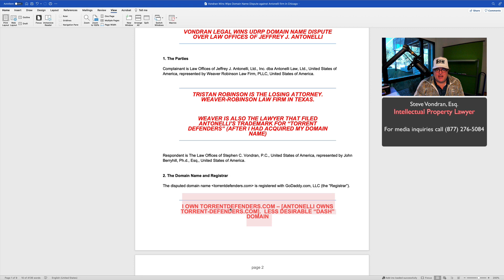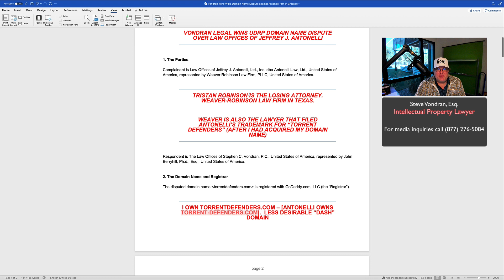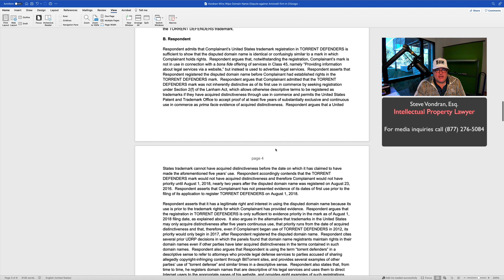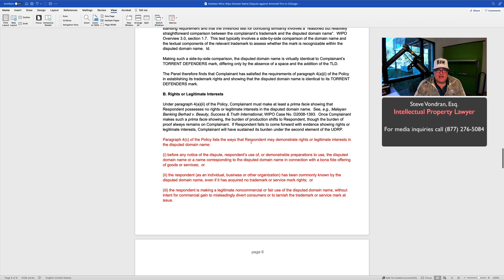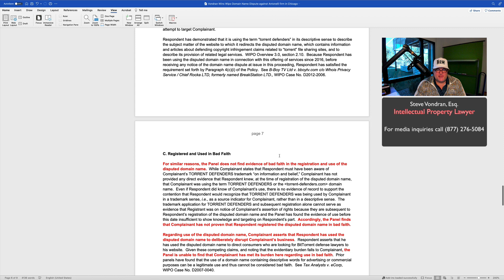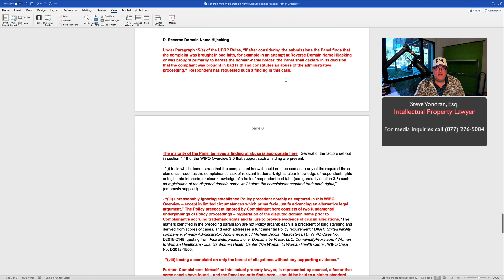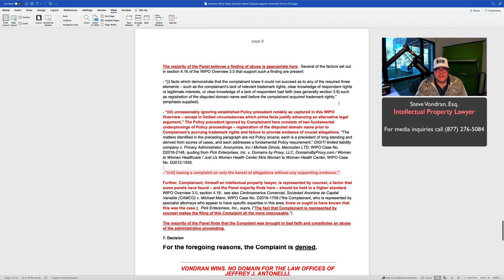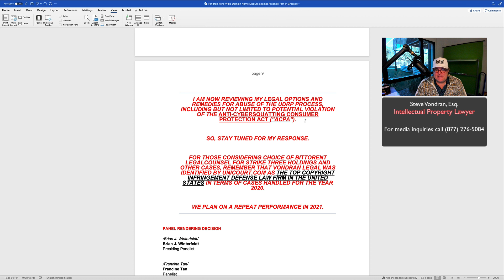How NOT to file a UDRP domain name dispute against a competitor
TikTok Special - Book a “coaching” call
with Attorney Steve® or Frontline Lisee!!

In this video, Attorney Steve® discusses how a law firm in Chicago and Texas tried to get one of my domain names and filed a UDRP proceeding.  Despite me trying to explain to them the obvious deficiencies in their case, they decided nonetheless and moved forward filing a domain name complaint in WIPO (World Intellectual Property Organization).  The three panel arbitrators hit The Law Offices of Jeffrey Antonelli hard and determined that there was a "bad faith" abuse of the administrative proceeding.  Now, I hold the rights and plan to respond to recover my losses and for the attempted slap at my reputation and my domain name.  This is what NOT TO DO to try to get a great domain name.